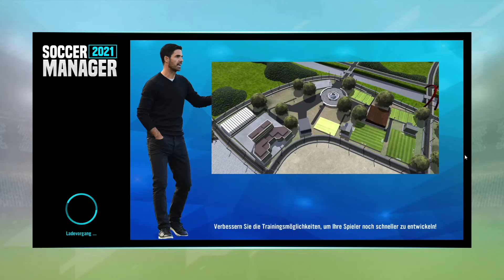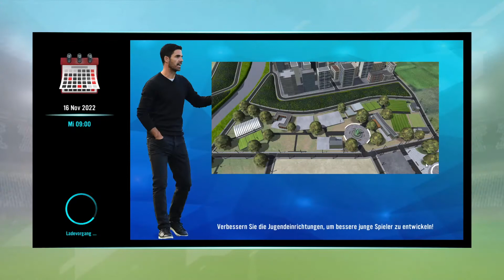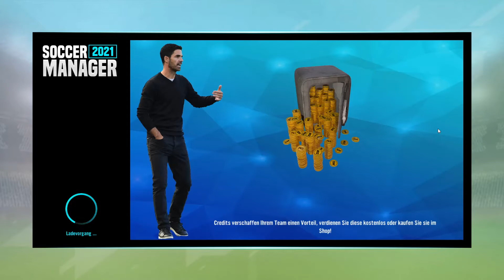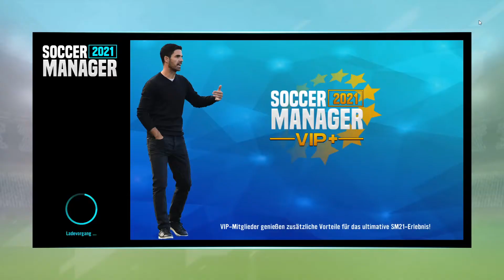SOCCER MANAGER 2021 *07* Das Tor der Saison!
Valvoorik presents: Lets Play SOCCER MANAGER 2021
SOCCER MANAGER 2021:
★ GENRE: Fussball, Sport, Simulation, Kostenlos
★ ENTWICKLER/PUBLISHER: Soccer Manager Ltd
★ PRÄSENTATION: Lets Play, kommentiertes Gameplay auf Deutsch/german, PC Game
★ ZUSATZINFOS: Werde zum Top-Fußballmanager mit dem Fußballmanagement Spiel Soccer Manager 2021! Bilde ein Top Fußball Team aus und teste deine Managementkompetenzen im Kampf gegen die Besten. Oder helfe einem weniger erfolgreichen Team dabei, Ruhm zu erlangen! Und in unsrem Fall ist das Clyde FC aus der 3. Schottischen Liga! - in einer Karriere über 1 Jahr. :^D
★ Viel Spass! - Euer Valvoorik :^)